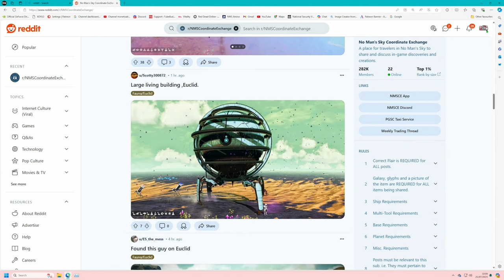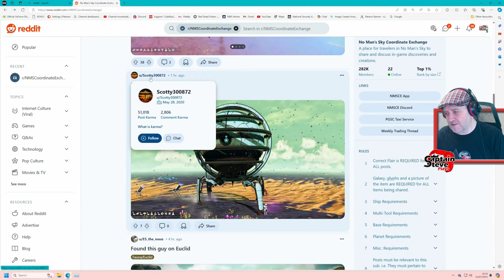No Man's Sky Sphere Robot Pet - Droid Fauna - Captain Steve Plays NMS